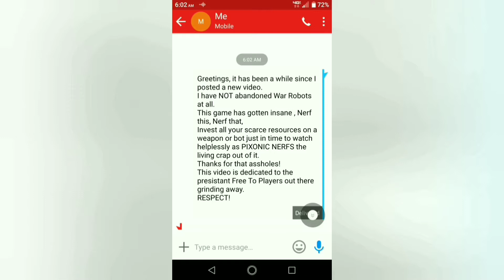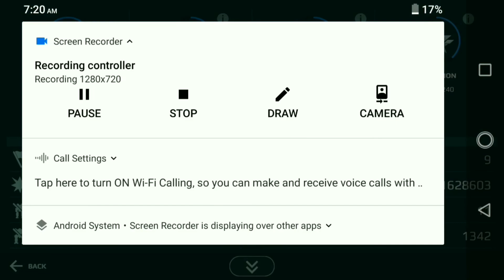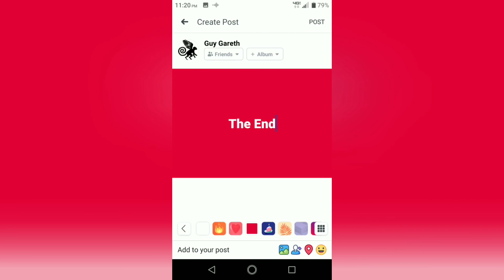Bang Bang Pew Pew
WARNING:
ADULT LANGUAGE;
RUDE HUMOR
VIEWER DESCRESSION ADVISED:
13 + ADULT

Morning Mr Jones
Joseph Worters
Grease Monkey
Frederick Bux
Deathstalker (Instrumental)
Anthony Timson
Acting Up
Joka Beatz
Morning Mr Jones
Joseph Worters